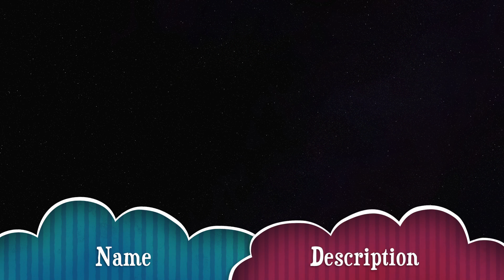Katie and Lucas OTP music video ~~ [MV] [Alexa and Katie]~~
love my gals